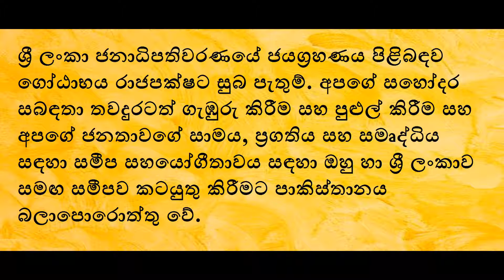Imran Khan congratulates President Gotabaya Rajapaksha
Imran Khan congratulates President Gotabaya Rajapaksha | ඉම්රාන් ඛාන් ගෙන් ගෝඨාභය රාජපක්ෂ මහතාට සුබපැතුම්